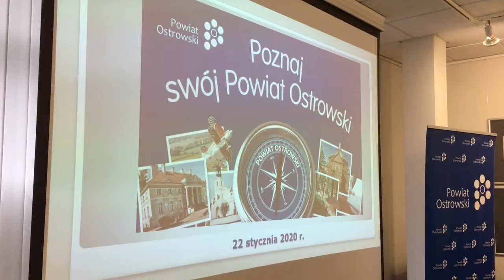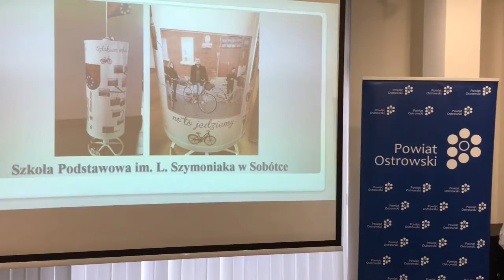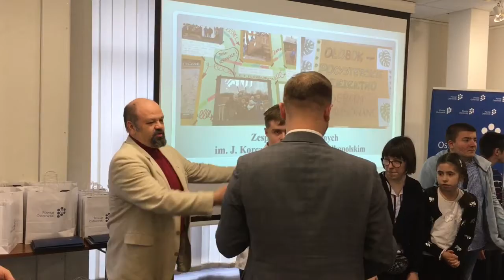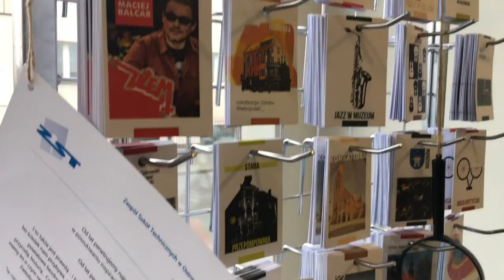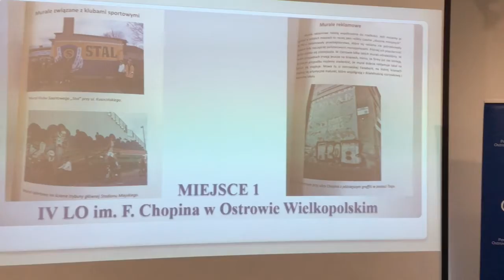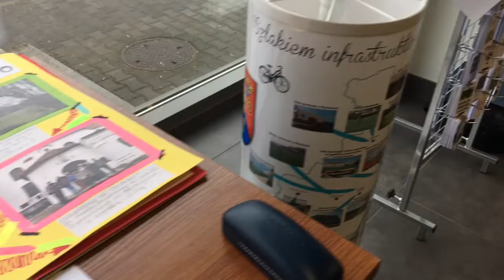"Poznaj Swój Powiat Ostrowski"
W ostrowskim n-Klubie odbyło się podsumowanie szkolnego konkursu "Poznaj Swój Powiat Ostrowski".